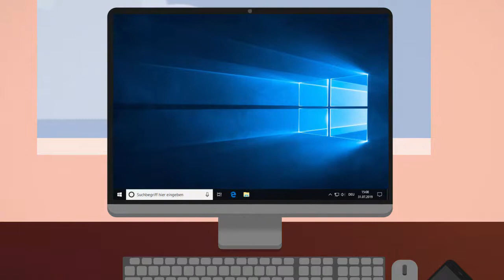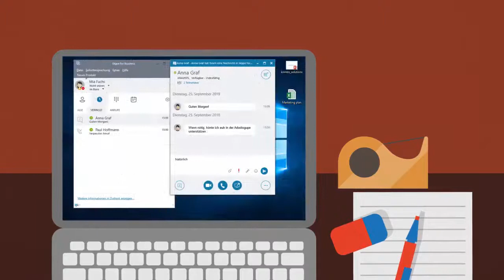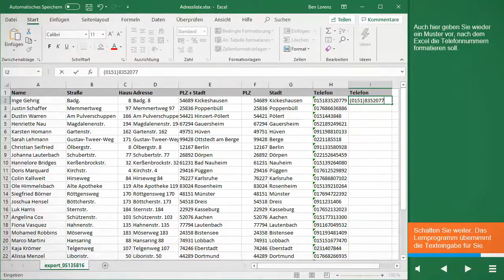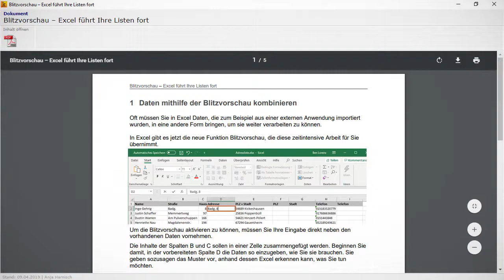Office 2019/ Windows 10 Umsteiger-Lernprogramm und tt office guides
Microsoft geht mit Office 365 bzw. Office 2019 und Windows 10 neue Wege. Das Ziel: Bessere Performance am Arbeitsplatz! Wir haben dafür eine passgenaue Qualifizierungslösung entwickelt. Formales Lernen und Performance Support werden so miteinander verzahnt, dass Ihre Mitarbeiter sowohl in der Rollout-Phase als auch während der täglichen Arbeit mit Office 365 inkl.